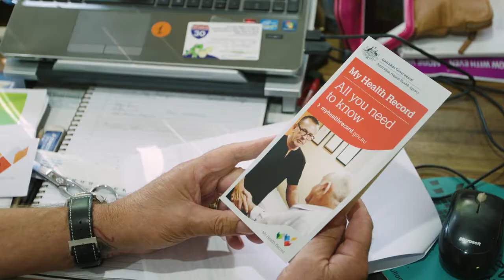Why Bill calls My Health Record his life preserver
Bill’s always been focused on his fitness, even when undergoing treatment for prostate cancer. My Health Record has helped Bill keep track of all his medications and results throughout his treatment from a range of health professionals.